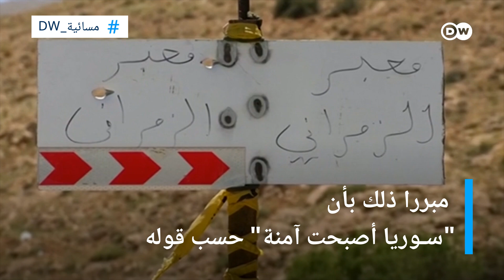هل يمكن فعلا للسلطات اللبنانية إجبار اللاجئين السوريين على العودة؟ | المسائية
بعد تصريحات لمسؤولين عن استئناف ترحيلهم على دفعات بدءاً من الأسبوع المقبل. لبنان تستعد لتنفيذ خطة لإعادة اللاجئين السوريين بشكل غير طوعي إلى بلادهم. فكيف سيتجاوب اللاجؤون السورييون مع هذه الخطوة؟

# مسائية_DW